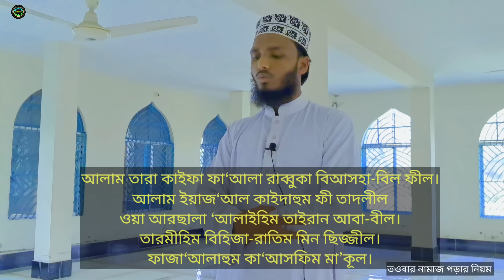তওবার নামাজ কিভাবে পড়তে হয় | তওবার নামাজ পড়ার নিয়ম | tawbar namaz porar niom